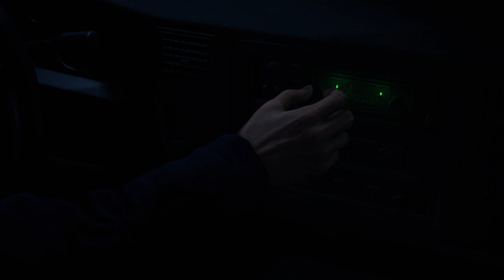Resident Evil 4_Opening Scene